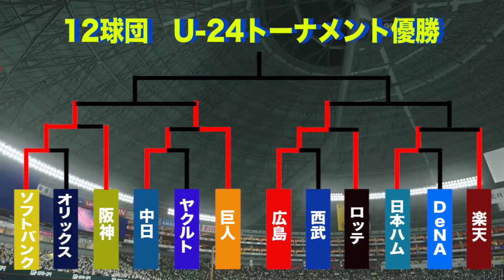プロスピU 24トーナメント 2回戦 楽天vs日本ハム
ルール
・2021年12月31日現在で24歳未満の選手を選出。
・24歳未満の選手がベンチ入りの人数に足りない場合。
　★250以下の選手をベンチに入れることができる。